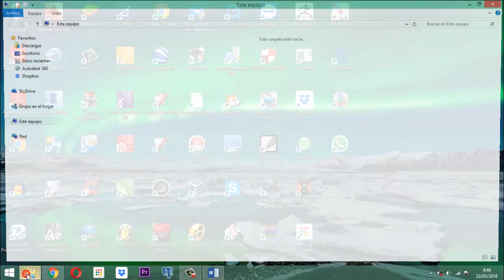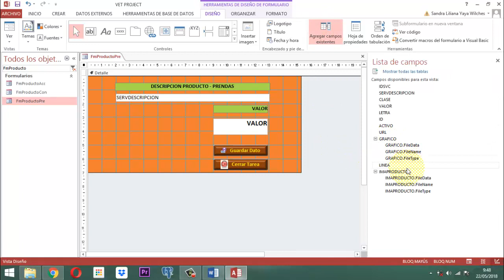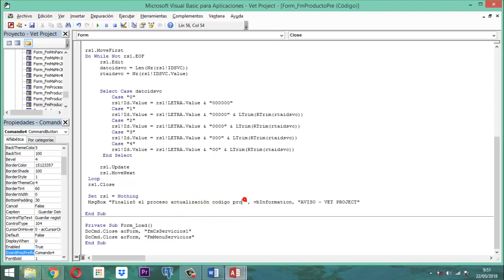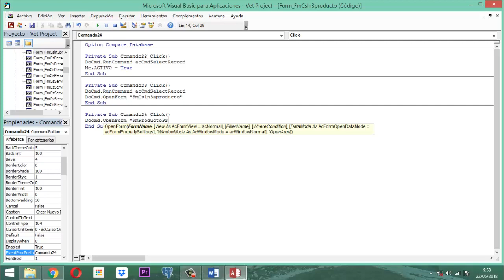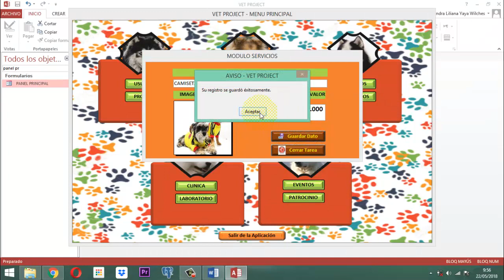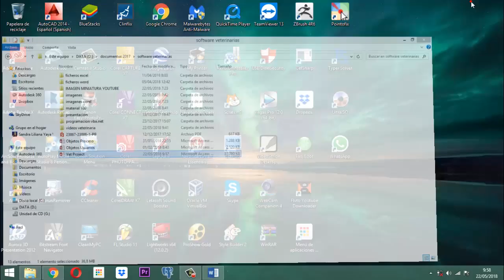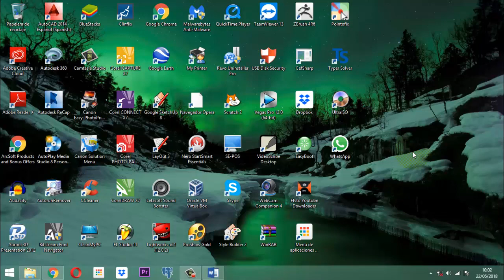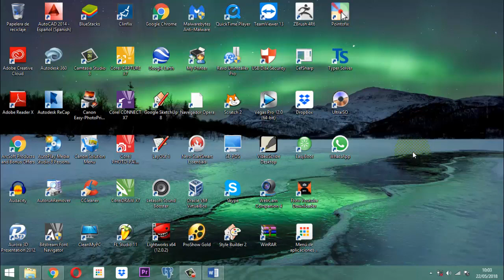Vet Project 124 Módulo Productos 11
En este video se ilustra la forma como se hace el montaje del formulario que permite ingresar un nuevo item a productos. Parte Prendas, En la base de datos Vet Project Módulo Productos Proyecto Veterinario y es la entrega 9